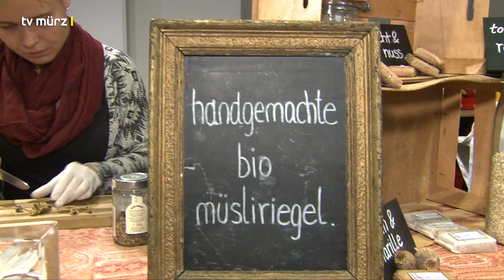Liebgewonnene Tradition: Kunst & Genuss beim Ostermarkt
Der traditionelle Ostermarkt ist zurück.
Nach pandemiebedingter Pause ist der Mürzer Ostermarkt endlich wieder über die Bühne gegangen.